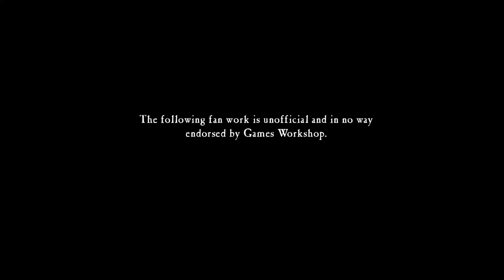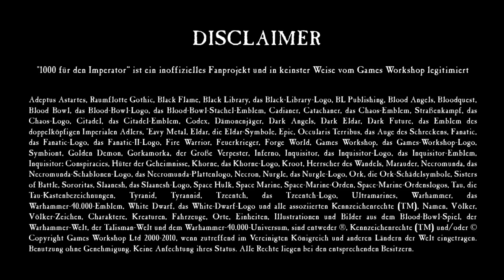Ära Indomitus erklärt: Aeldari-Korsaren (Kill Team)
Cadia muss noch eine Woche länger alleine Stand halten - Julia wirft mal einen Blick darauf, welches Kill Team Anna eigentlich in den aktuellen Battle Reports nutzt, welche Hintergründe diese in der Ära Indomitus haben & warum man sich besser nicht mit ihnen anlegen sollte.